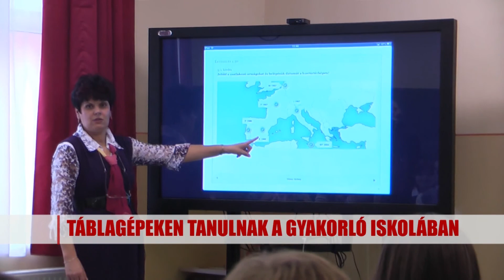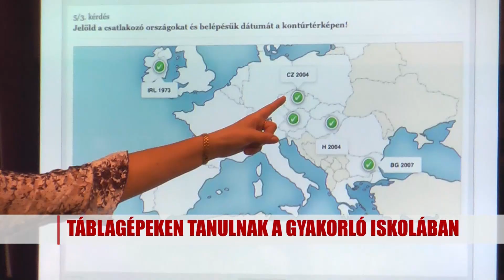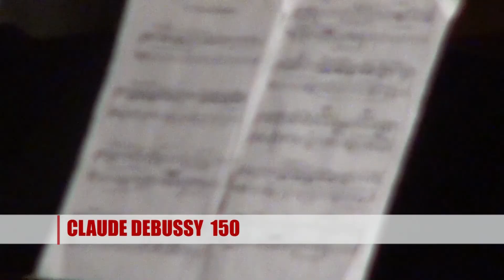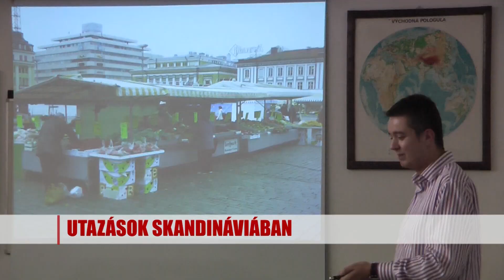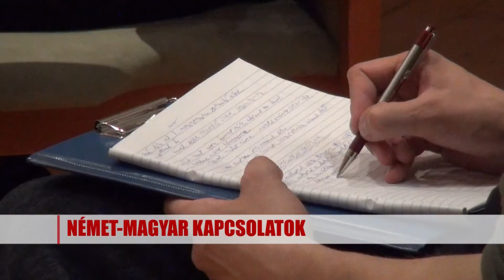Hírlánc /2012.11.30/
Hírlánc - az EKF hírműsora

Bemondó: Csabai Bernadett
Témák:
- Táblagépeken tanulnak a Gyakorló iskolában
- Claude Debussy 150
- Napló-szilánkok
- Évkönyvfotózás
- Performance konferencia
- Kiállítás a hallgatói galériában
- Utazások Skandináviában
- Német-magyar kapcsolatok
- Előadás Kosztolányiról
- Foltvarró kiállítás
- Továbbra is élen a női kézisek
- Nem javult a dobóforma

Líceum Televízió
Eszterházy Károly Katolikus Egyetem